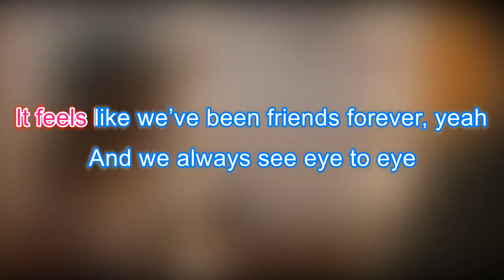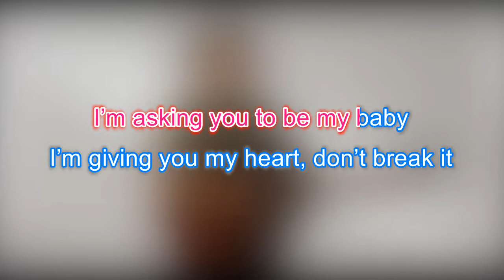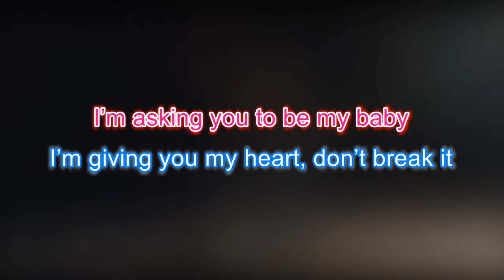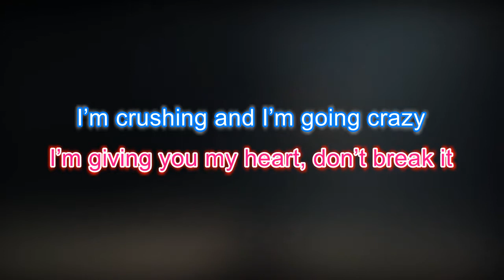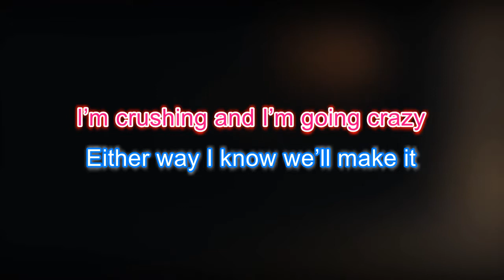LYRICS More Than Friends | Jason Mraz feat. Meghan Trainor | Lyric | Songtext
Welcome to the new song from Jason Mraz feat. Meghan Trainor MoreThanFriends You can hear, read and sing the LYRICS from JasonMraz from his new hit. Have fun.

Lyrics

It feels like we’ve been friends forever, yeah
And we always see eye to eye
The more time we spend together
The more I wanna say what’s on my mind

‘Cause it ain’t easy to say

I wanna be more than friends
I wanna tell everyone you’re taken
And take your hand until the end

At the risk of sounding foolish
I don’t wanna fool around no more
If we’re gonna do this then let’s do this
You can fix my broken heart if it’s all yours

I’m asking you to be my baby
I’m giving you my heart, don’t break it
I’m crushing and I’m going crazy
Either way I know we’ll make it

It ain’t easy to say
I’ll take it easy

I know, I know, I know we’ll make it…